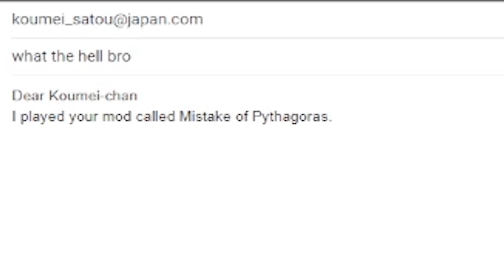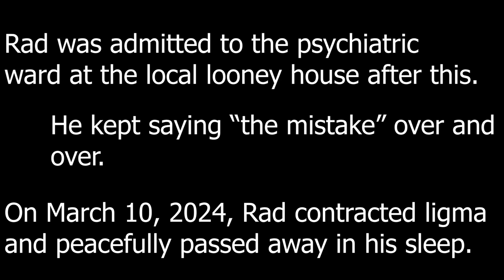Mistake Of Pythagoras Is The Strangest Mod I've Played Yet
Mistake of Pythagoras is clunky, strange, and sometimes frustrating. But its history of being one of the earliest mods for Half-Life 2 gives it a soft spot in my heart. Should you play it or not? Yesno.

It was released in December of 2005, and was solely developed by Koumei Satou. It came out when Half-Life 2 was just 1 year old!

❗Links❗
☢2nd Channel: